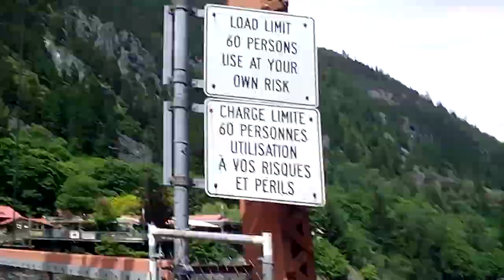Fraser River Canyon Hike, Part 2, 5/27/2014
The second installment on video of my Fraser River Canyon hike.